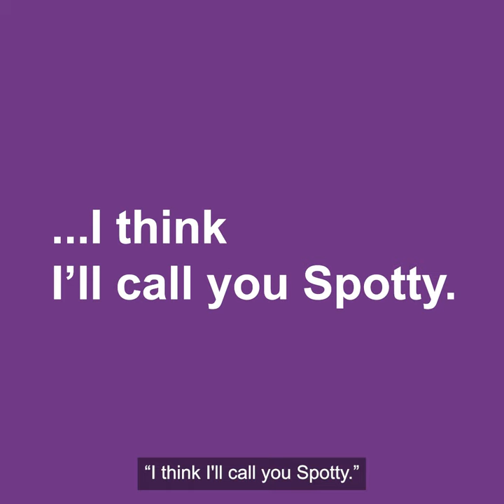Kate Nash OBE - February 2024 Vlog